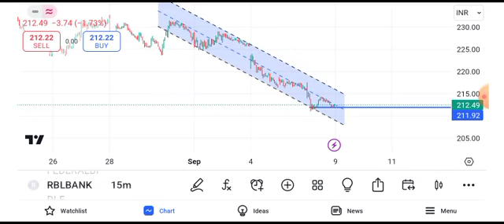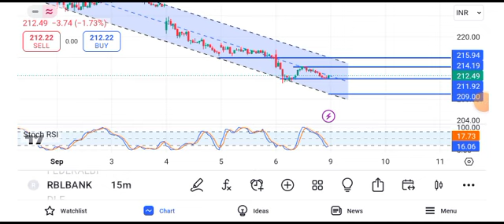rbl bank share news || rbl bank share latest news || rbl bank share target